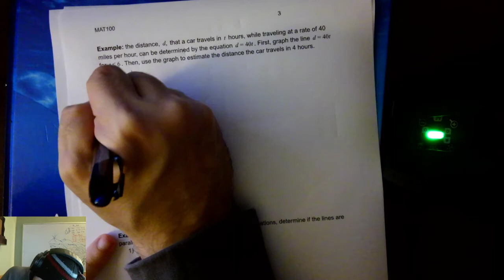Section 3.3, 3.4, and 3.5 (MAT100)